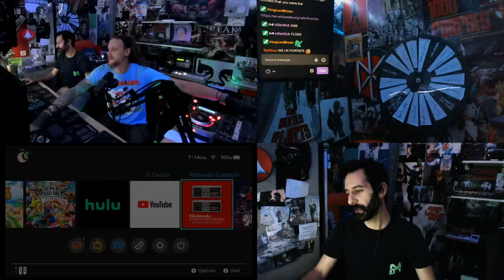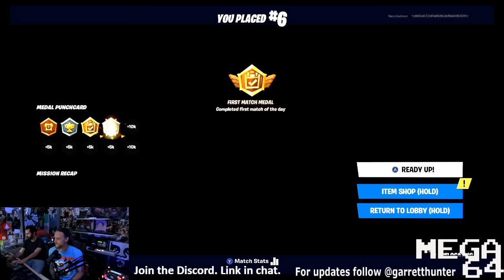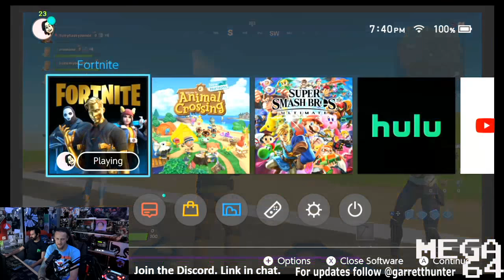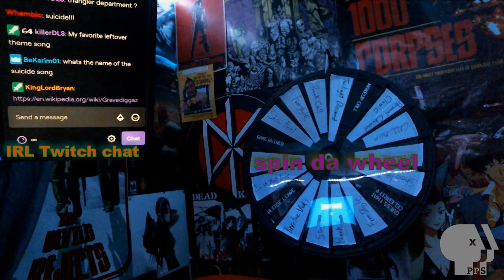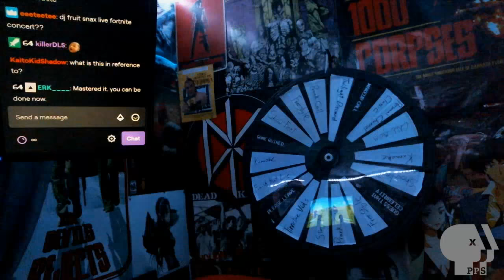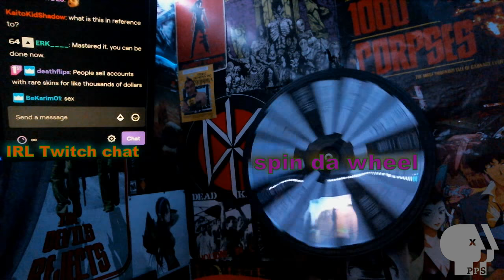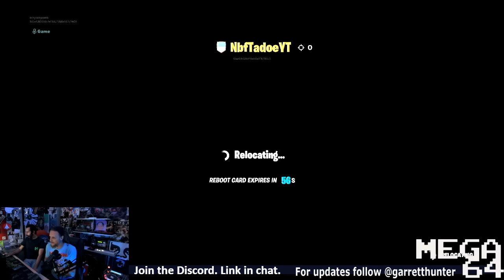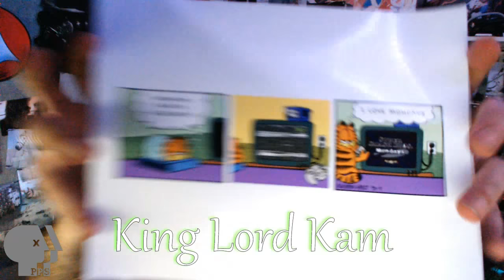Poorly Played Stream #360 First Fortnite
Garrett Hunter and Bryan Abou Chacra try out Fortnite for the first time ever! Will Garrett's mind be changed and will the Discord callers be fantastic...YES.